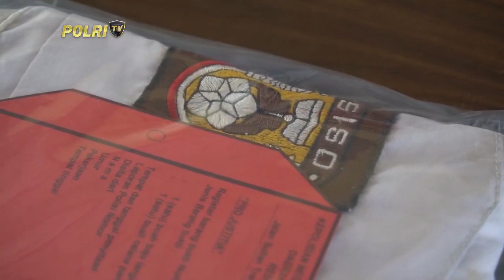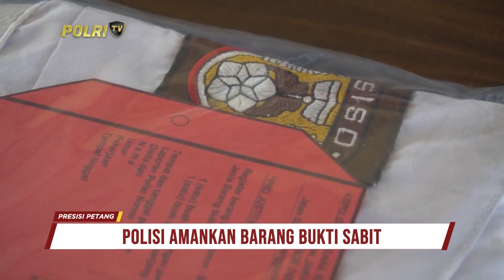SATRESKRIM POLRES DEMAK AMANKAN SEORANG SISWA YANG MENGANIAYA GURUNYA